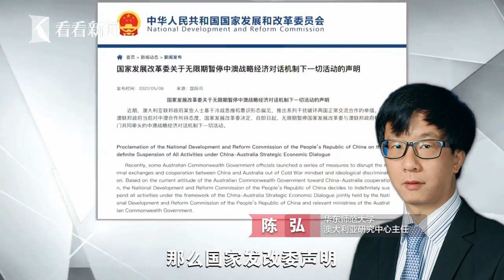【子午观潮】中方摊牌，澳方是时候吞下"傲慢与偏见"的苦果了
5月6日，中国国家发展改革委的一纸“无限期暂停中澳战略经济对话机制下一切活动”的声明，引发舆论哗然。
站内热门：
1、【白宫義见】白宫记者团百年来首位华文记者，零距离解读美国政治
2、【环球叶问】美女评论员章一叶，从政治学、社会学、传播学等视角，解读国际热点。
shorturl.at/orAFP
3、【砚青吃瓜】美女评论员陈砚青，以国际关系和新闻专业主义，高举吃瓜旗帜，解构国际热点故事
shorturl.at/mnpLP
4、【环球数说】美女评论员娄佳，带你看数字呈现的新闻，还有数字背后的新闻，有点儿意思
shorturl.at/uBD39
5、【东瀛一周蒋】资深媒体人蒋丰，在日本聊日本，“精致”解读日本政治生活
shorturl.at/xMSW0
6、【大咖说】中国顶尖国际关系学者的真知灼见。牛掰是有道理的
shorturl.at/tFL39
7、【交叉点评】追热点、涨知识，看了不后悔
shorturl.at/tER16
8、【环球交叉点】40分钟国际时政深度访谈，顶级水准、干货满满
shorturl.at/mBDVY
优质拍档：
【ShanghaiEye魔都眼】
shorturl.at/mpv04
官方网站：
您还可以在下面这些地方找到我们：
微信公众号：环球交叉点 (smgcrossover)
微信视频号：环球交叉点
头条号：Knews环球交叉点、Knews交叉点评
西瓜视频：Knews环球交叉点、Knews交叉点评
企鹅号：交叉点看
抖音：环球交叉点